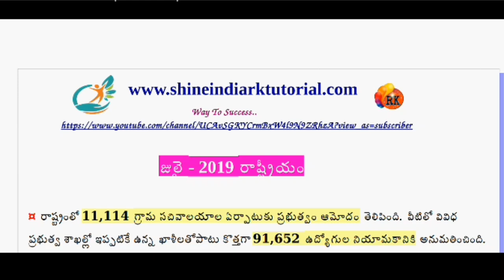గ్రామ సచివాలయం కరెంటు అఫైర్స్ రాష్ట్రీయం జనవరి -జులై వరకు..